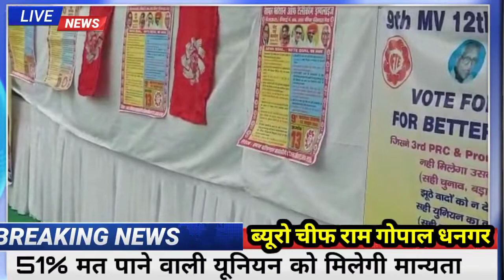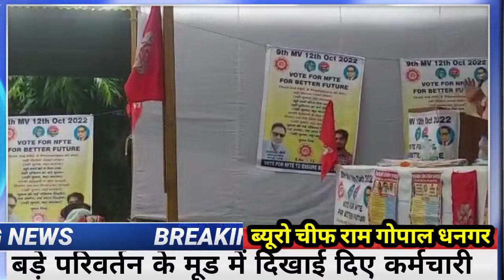मेरठ:9 वा सदस्य सत्यापन(बी एस एन एल) ग्रुप सी और डी कर्मचारी||12अक्टूबर को करेंगे मतदान#upnews